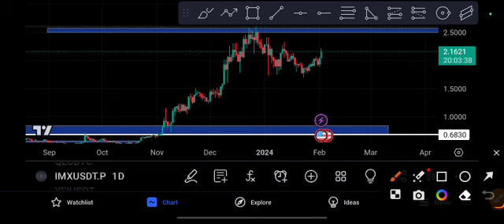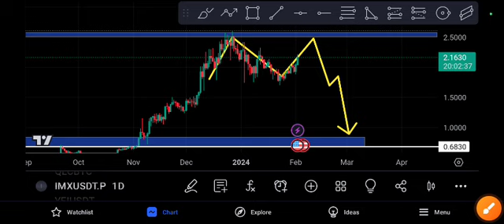IMX coin URGENT NEWS! IMX Price Prediction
Queries Solved:
1.  today target
2.  price today
3.  price prediction
4.  token today target

imx cryptocurrency,imx coin,immutable coin,imx price prediction 2023,imx crypto,imx,immutablex . # imx coin ,#